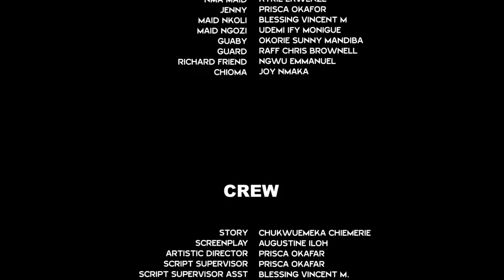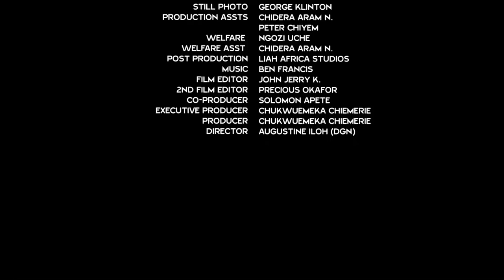From Orphanage Home To A Billionaire - Full Movie'' Mike Godson 2021 Latest Nigerian Movie